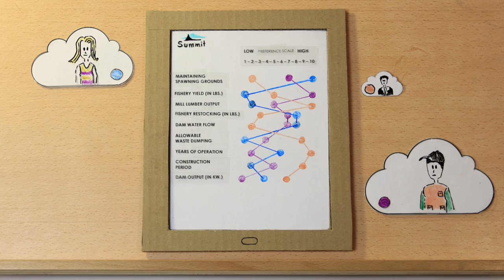Summit Negotiations Society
Summit Negotiations Society is a non-profit organization with a global reach. It is dedicated to providing high quality eNegotiation technology and skilled facilitation services to other non- profit societies, non-governmental organizations (NGOs), grass roots movements and coalitions, and First Nations / indigenous peoples worldwide — essentially any organization or group of people that has the potential to deliver benefit or directly benefit the most from a resource that tends to "level the playing field" while delivering an outcome that is better for everyone.

Video Credits:

Creative Agency: Jenkinson Goode Productions (jenkinson-goode.com)
Directed, Written and Produced by Dylan Jenkinson
Animated by Shaun Huberts, Boyscout Creative
Narration by Eli Shapera
Sound Design by Jonathan Velasquez